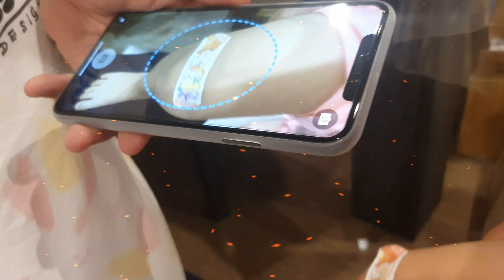Little Poyon's Public Performing Art Collection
Sharing my 3 year old daugther who love singing and dancing in the public and her performing art journey. Hope you enjoy it :-)